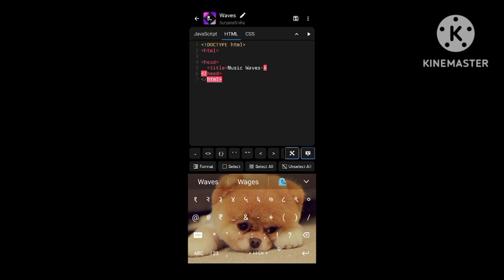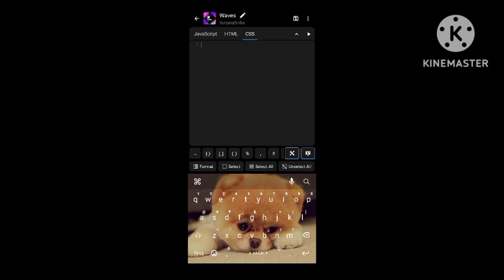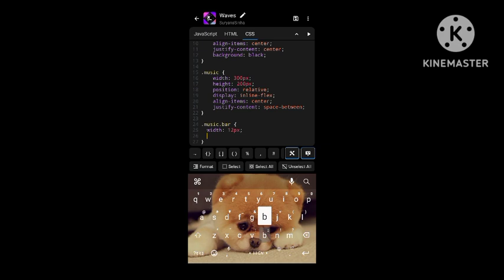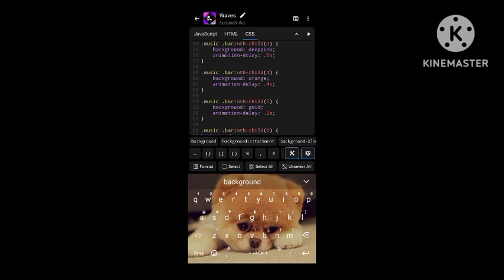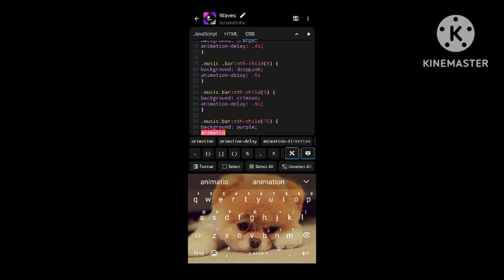Music Waves animation made with html and css.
In this video we will create dynamic and responsive music waves with the help of HTML and CSS.
            So, watch till end of the video.

code credit → @CodeWithHossein
video credit → @CWS404
background music → @audiolibrary_
editing →@KineMaster